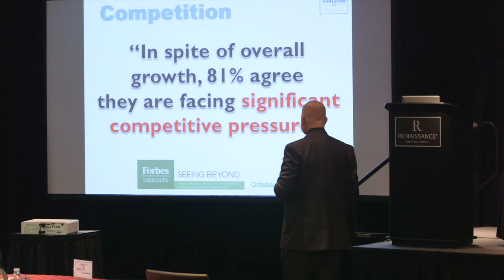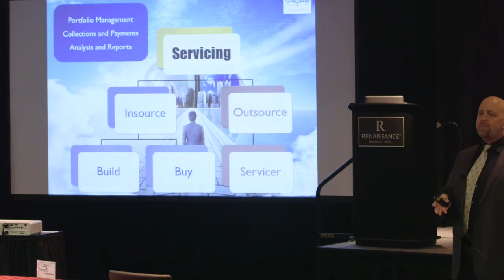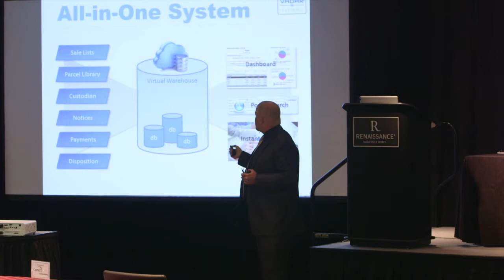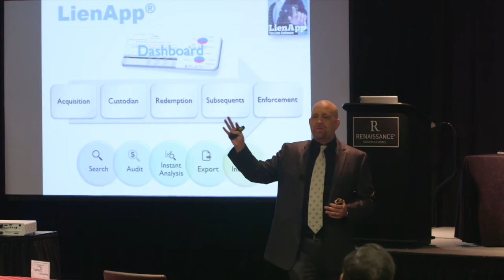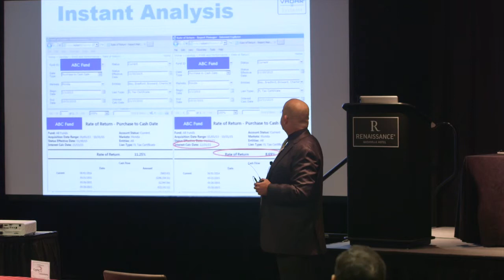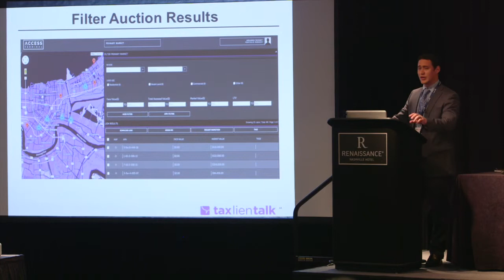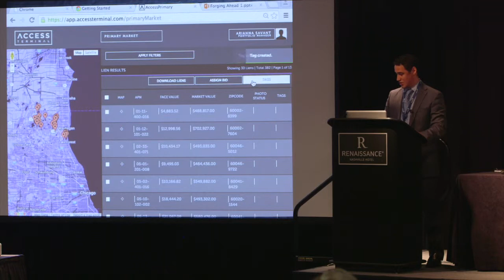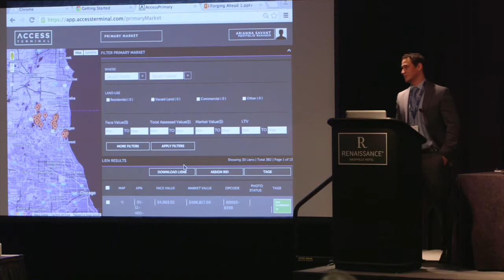TLT Nashville Technology Panel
Vadar's Jed Reitler and BCMG's Giovanni Pastrana discuss the significance and intricacies that LienApp and Access Terminal will have on the changing tax lien landscape